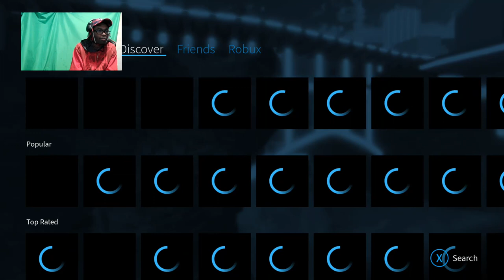Unravel stream game 8 9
thanks from fans funny